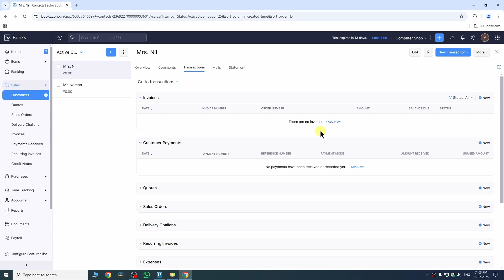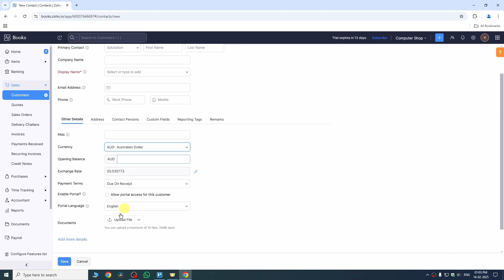How to Add Customer Opening Balance in Zoho Books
Learn how to enter a customer's opening balance in Zoho Books with this step-by-step guide. This tutorial will show you how to record outstanding balances when adding a new customer, ensuring accurate financial records.